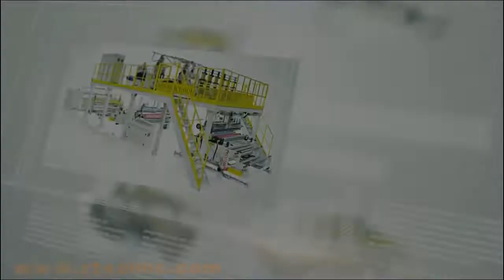bubble film coreless rewinder equipment